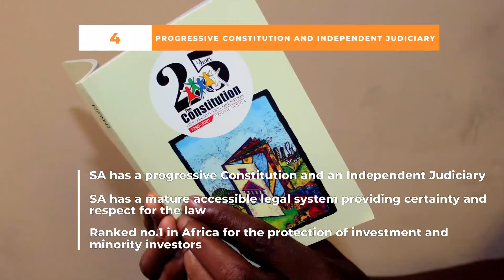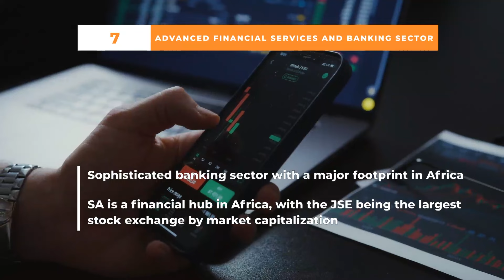10 reasons to invest in South Africa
The fourth South Africa Investment Conference takes place at the Sandton Convention Centre on Thursday 24 March 2022. The SAIC attracts delegates from across the world to discuss investment opportunities in the country.